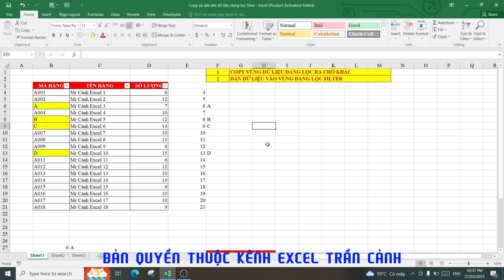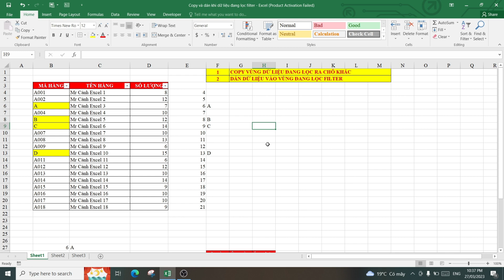Hướng dẫn cách copy và dán vùng dữ liệu vào vùng đang lọc Filter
+Hướng dẫn cách copy và dán vùng dữ liệu vào vùng đang lọc thành công
+Làm thế nào để copy và dán vùng dữ liệu vào vùng khi đang lọc filter trong Excel?
+Copy và dán nâng cao trong Excel